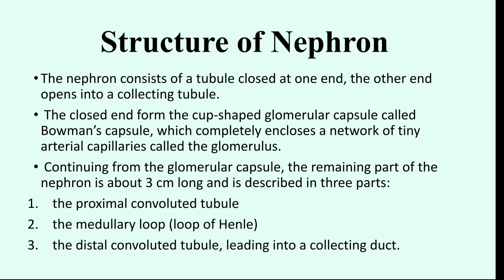Notes of structure of Nephron